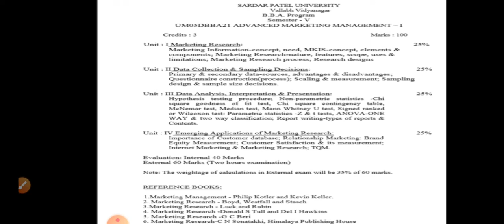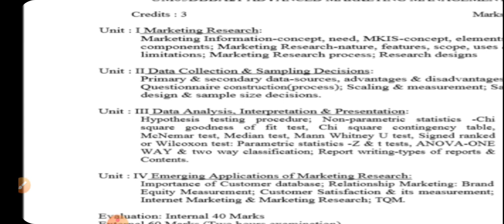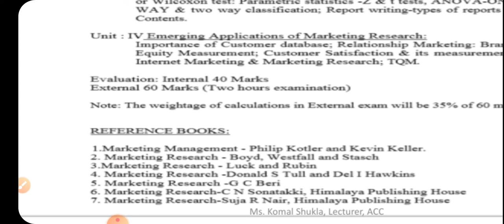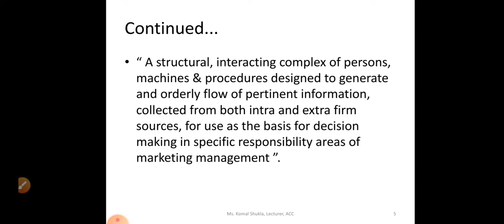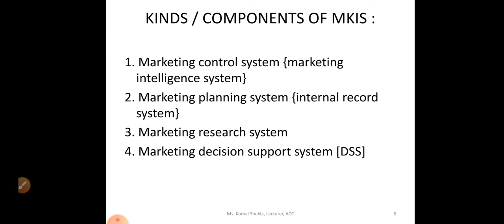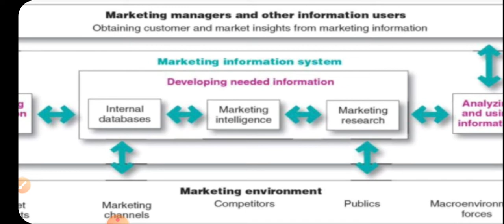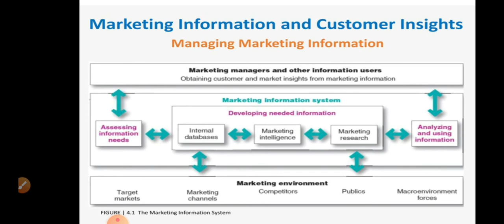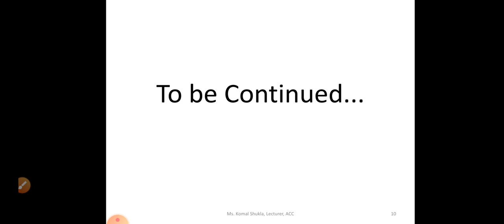Ms. Komal Shukla, T. Y. B. B. A, Adv. MM I, Part 1 (Unit 1)